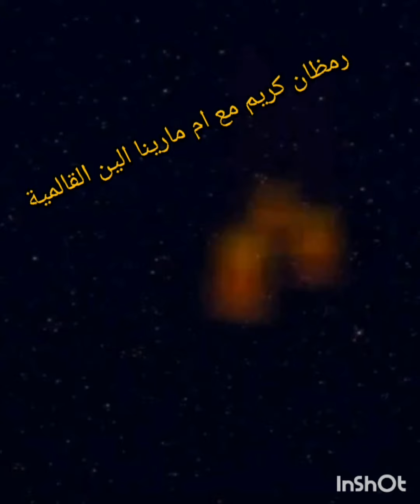تحلية راقية😌 بمكونات بسيطة 😊تجي بزاف بنينة😋 بقوام كريمي وذوق نيوتيلا 🍫بدون نيوتيلا راح تهبلي عليها